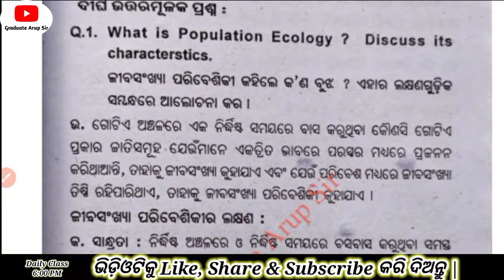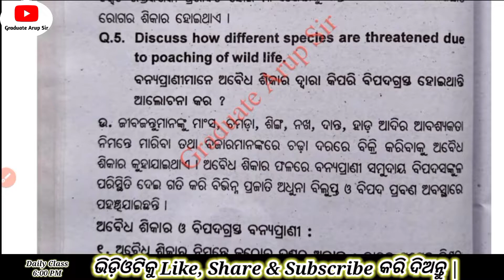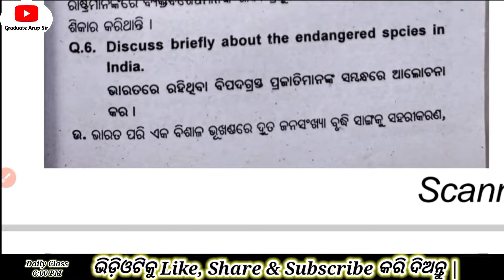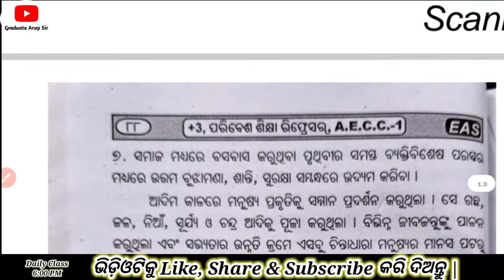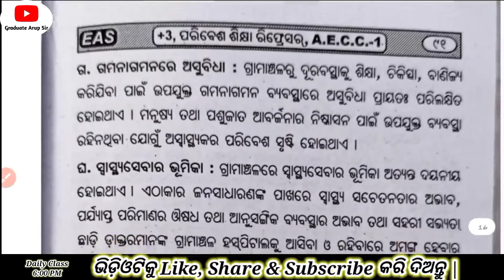ପରିବେଶ ବିଜ୍ଞାନ || +3 First Year Compulsory Subject EVS Class || Unit 2 || Odisha